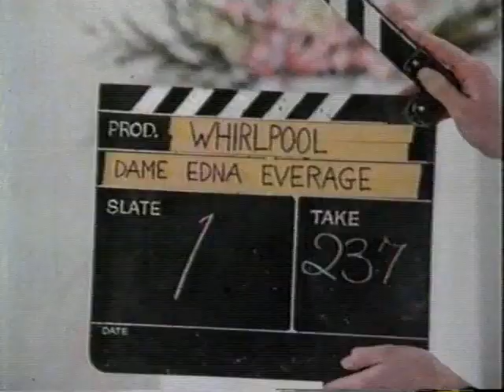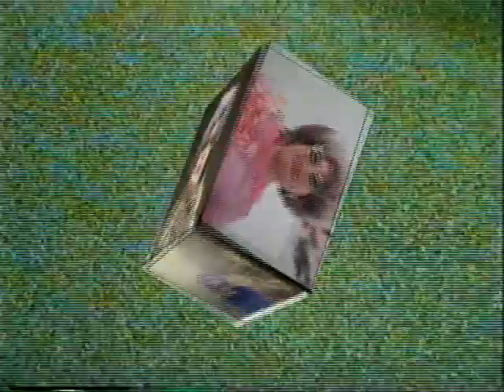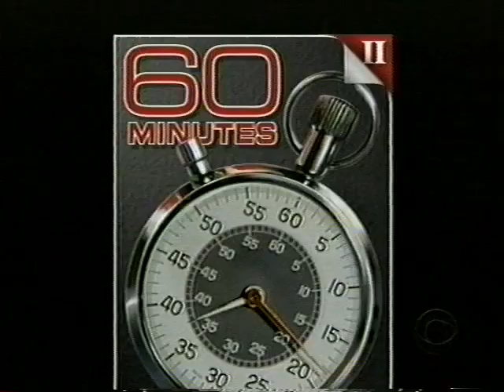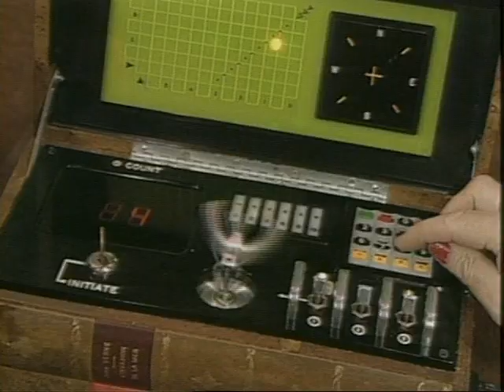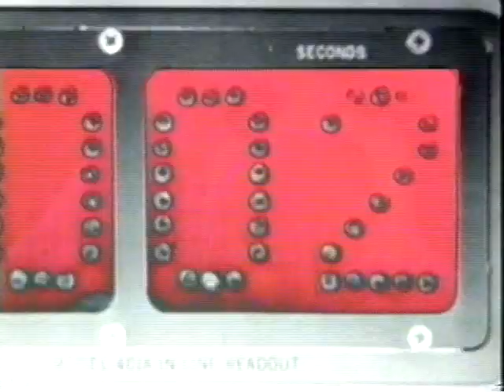Dame Edna Royal Tour show open